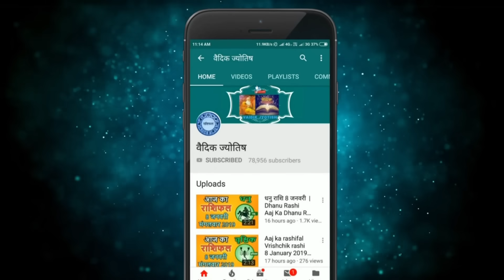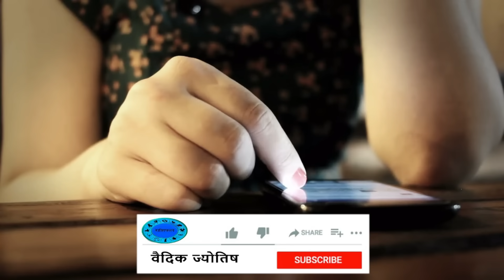मीन राशि 14 नवंबर मंगलवार | Meen Rashi 14 November 2023 | Aaj Ka Meen Rashifal Pisces Horoscope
@वैदिक ज्योतिष
14  November meen rashi
meen Rashi November 2023
Dainik Rashifal,Horoscope,Astrology
14  नवंबर   मीन राशि
आज का राशिफल मीन राशि
मीन राशिफल